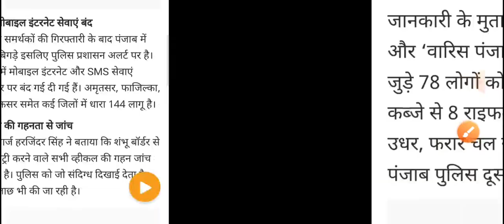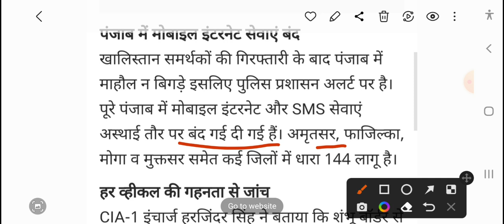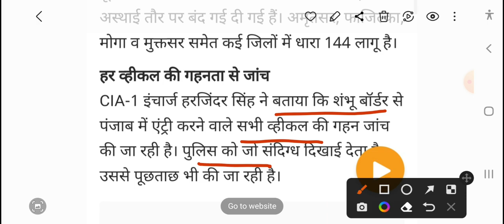हरियाणा में हाई अलर्ट घोषित// सभी बॉर्डर कर दिए सील// सुन लो सभी! ब्रेकिंग न्यूज़